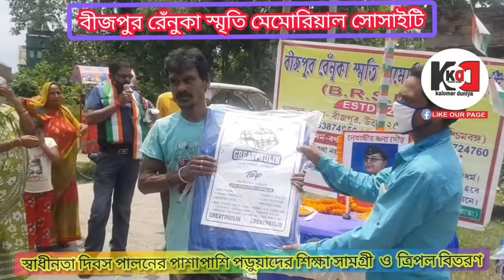স্বাধীনতা দিবসে পড়ুয়াদের শিক্ষা সামগ্রী ও ত্রিপল বিতরণে বীজপুর রেঁনুকা স্মৃতি মেমোরিয়াল সোসাইটি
নিজস্ব সংবাদদাতা, বীজপুরঃ- আজ ভারতের ৭৫ তম স্বাধীনতা দিবস। স্বাধীনতা দিবস উদযাপনে মেতেছে বাংলাও। করোনা স্বাস্থ্যবিধি মেনে কাঁচরাপাড়া পাল্লাদহের দিশারী স্কুলের কাছে যথাযোগ্য মর্যাদায় বীজপুর রেঁনুকা স্মৃতি মেমোরিয়াল সোসাইটির পক্ষ থেকে স্বাধীনতা দিবস পালন করা হয়।
জাতীয় পতাকা উত্তোলন করেন বীজপুর-নৈহাটি এলাকার প্রবীণ সাংবাদিক স্বপন কুমার দাস, প্রবীণ সাংবাদিক রঞ্জন ভট্টাচার্য, সুব্রত রায়, তাপস বিশ্বাস সহ অন্যান্য সাংবাদিকরা। সঙ্গে ছিলেন সংগঠনের কর্ণধার অরূপ দে তপাদার। পতাকা উত্তোলনের পর নেতাজিকে নিয়ে আবৃত্তি পরিবেশন করেন বিশিষ্ট বাচিকশিল্পী পাপড়ি দাস। মাতৃভূমির জন্য যে সকল স্বাধীনতা সংগ্রামী নিজেদের প্রাণ বলিদান দিয়েছেন, সেই বিপ্লবীদের ফাঁসির কথা তুলে ধরেন প্রবীণ সাংবাদিক স্বপন কুমার দাস।
এই অনুষ্ঠানে ৪০ জন পড়ুয়াদের মধ্যে শিক্ষা সামগ্রী বিতরণ ও ৪০ জন এলাকার অসহায় মানুষদের হাতে ত্রিপল তুলে দেওয়া হয়। পাশাপাশি বীজপুর রেঁনুকা স্মৃতি মেমোরিয়াল সোসাইটির তরফে করোনা যোদ্ধা হিসেবে সাংবাদিকদের সংবর্ধনা দেওয়া হয়। উপস্থিত ছিলেন প্রাক্তন পঞ্চায়েত প্রধান উৎপলা বোস সহ অন‍্যান‍্যরা।